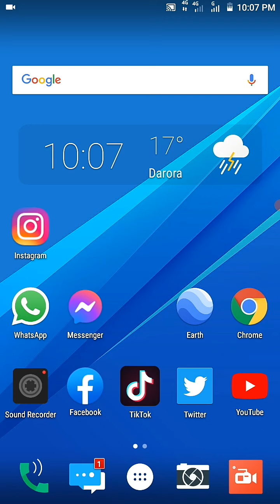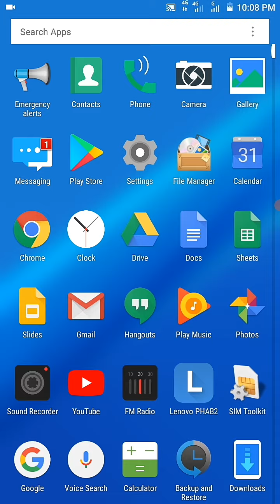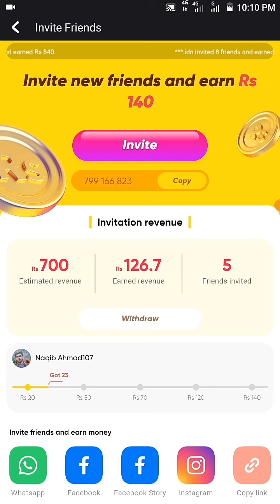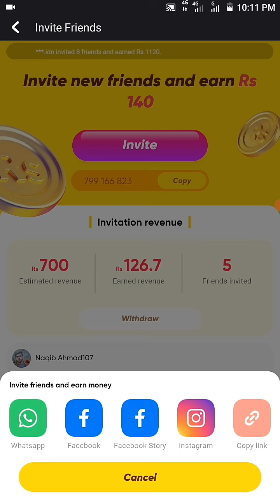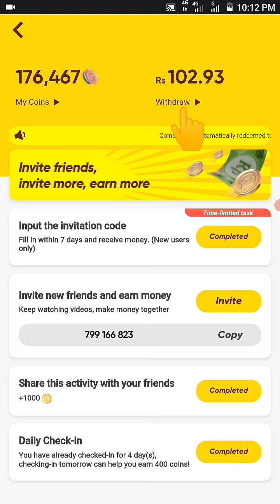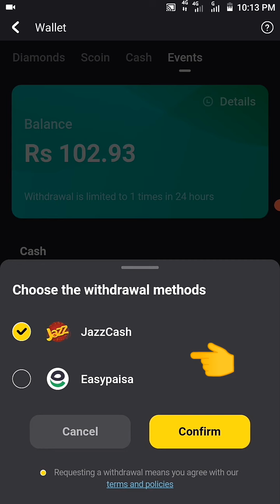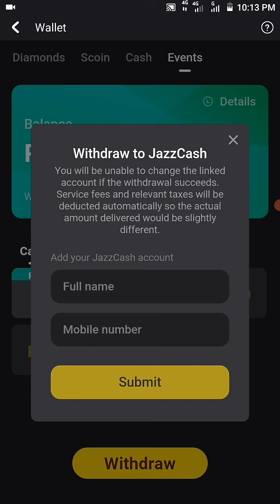How To Earn Money From Snack Video App || Snack Video se Paise kaise kamaye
snack videos is a new platform of short video for the creators through which you can earn money on Daily basis. in this video you can learn how to register yourself and how can you make your snake videos earning account.
the invitation code is |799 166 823|